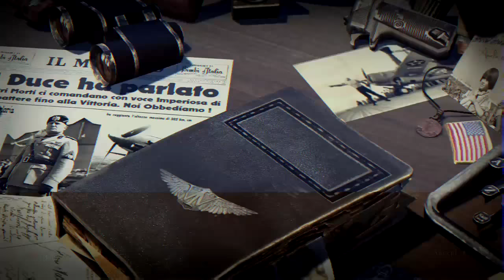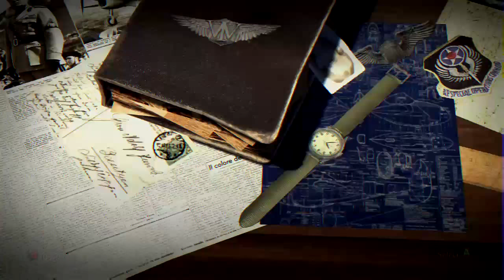Iron Wings Gameplay on Xbox One With Deus Legend